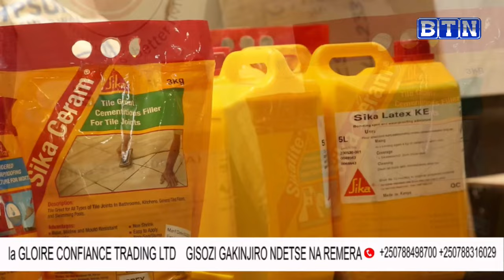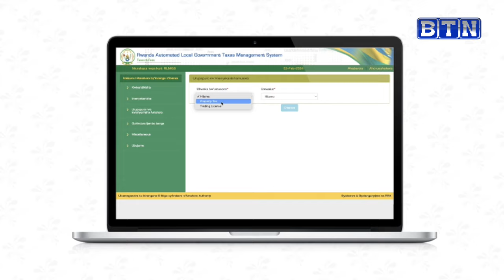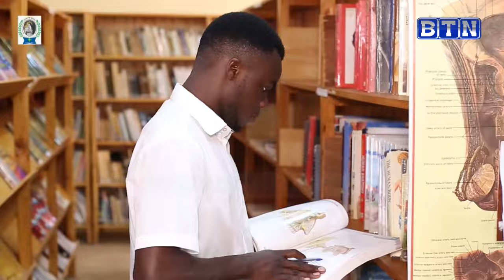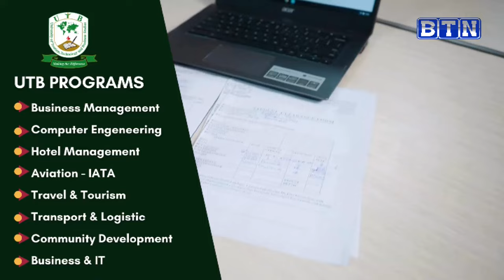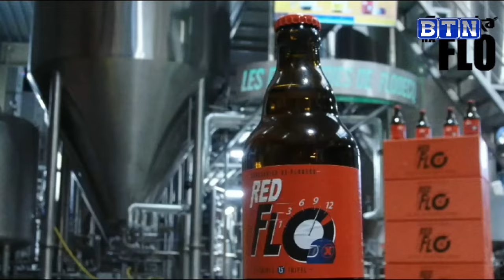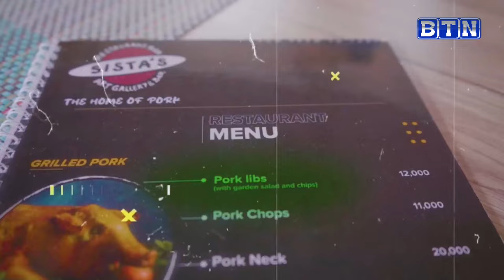AMAKURU YA SAA 17:30 Gakenke: Arakekwaho kwica umugore we nawe agahita yiyahura